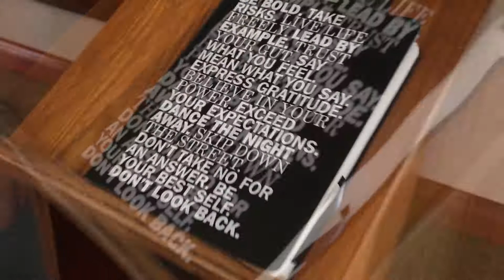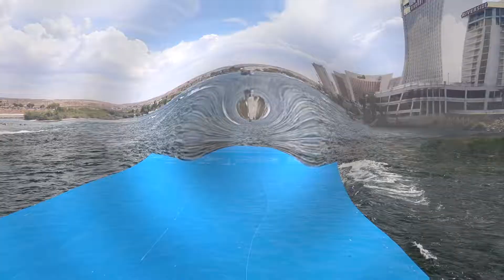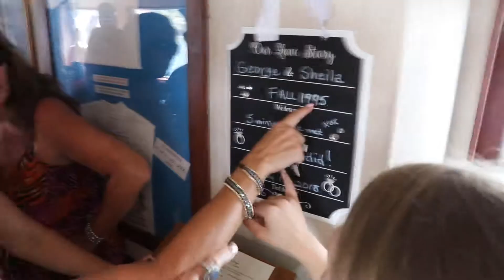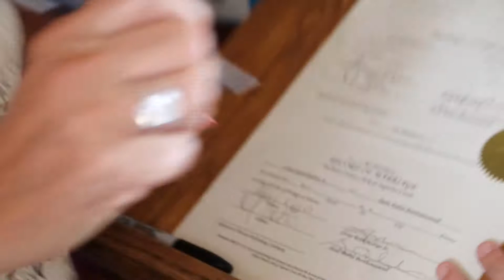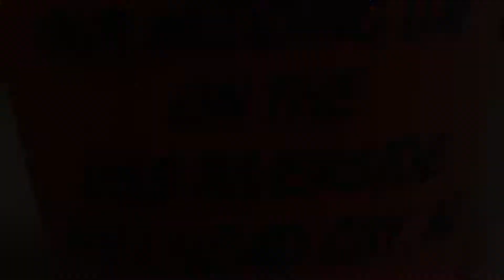July 2018 - Wedding on the River